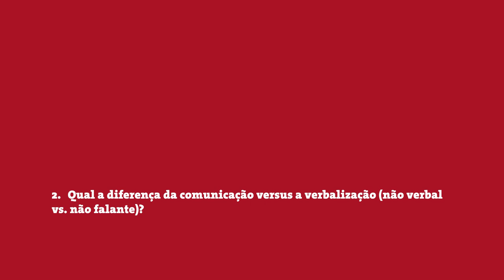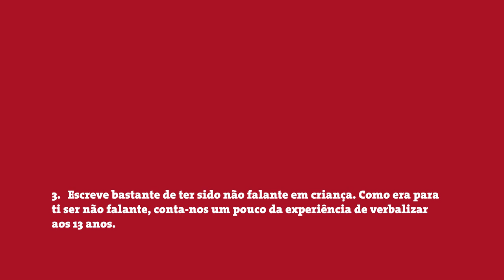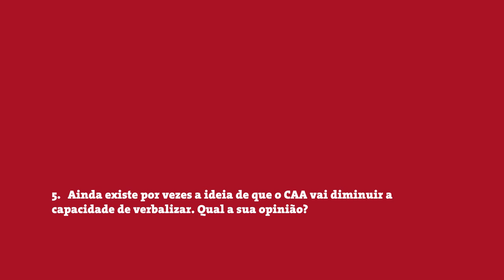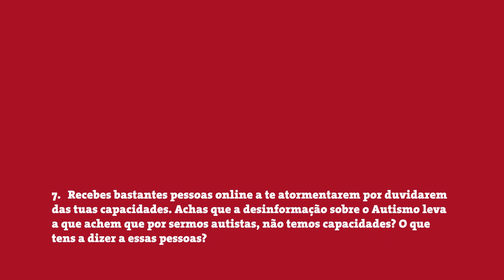Monólogos de mulheres autistas | Carol Souza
Carol Souza, 28 anos, escritora autista e PHDA.  Formada em pedagogia. Escreve sobre autismo na página “autistando” Usa Comunicação Alternativa e Aumentativa (CAA).

O monólogo está integralmente legendado em Inglês. Selecionar diretamente nas definições do vídeo.